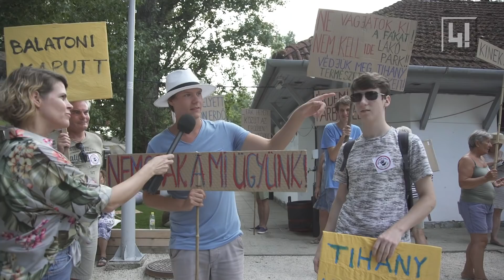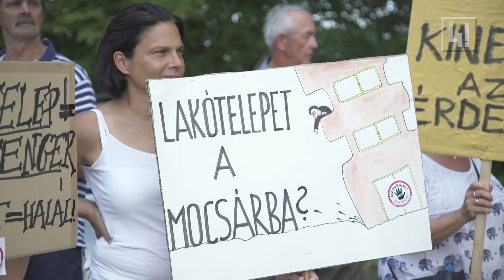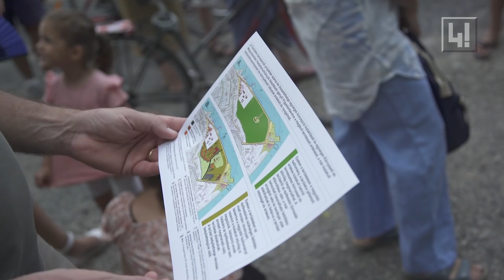Tüntetés Tihanyért: „Ki a fene akar majd lejönni egy betontömbbe?”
Szombaton több százan gyűltek össze a tihanyi rév mellett, hogy a partmenti, Kenderföldeknek nevezett zöldterületekre tervezett építkezések ellen demonstráljanak.

Az akciót a helyi Révbe Érünk Egyesület szervezte.

A helybéliék és a rendszeresen itt nyaralók szerint az óriási lakópark és szálloda építése évekre élhetetlenné tenné a környéket, és az új épületek örökre megváltoztatnák Tihany látképét és hangulatát.

A demonstrálók szerint a zöldfelületeket meg kell óvni, a fakivágásokat meg kell akadályozni, a helyi élővilágot pedig meg kell védeni.

Az egyesület azt szeretné elérni, hogy minimum két évre építési moratóriumot hirdessenek, hogy újra lehessen gondolni a helyi építési szabályzatot és a terveket.

Az önkormányzat eddig nem igazán kommunikált a tervezett beruházásokról, de amikor híre ment, hogy felvonulást szerveznek, a polgármester videóüzenetben próbálta elmagyarázni, hogy nem is úgy vannak a dolgok, ahogy azt a civilek mondják.

A demonstráción mejelent az a két helyi független képviselő, aki nemmel szavazott a beruházásokra. Tósoki Imre polgármester természetesen nem tűnt föl.

A Balatonról szól 444 nyomtatott magazinja, a MAKRO 4. száma. Címe: Kié a Balaton?
Rendeld meg a 4. MAKRO-t a 444 webshopjából vagy válaszd az előfizetési opciók közül a "Belső Kör"-t, és elküldjük neked ajándékba!